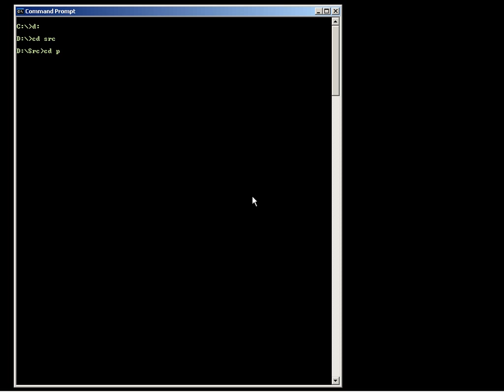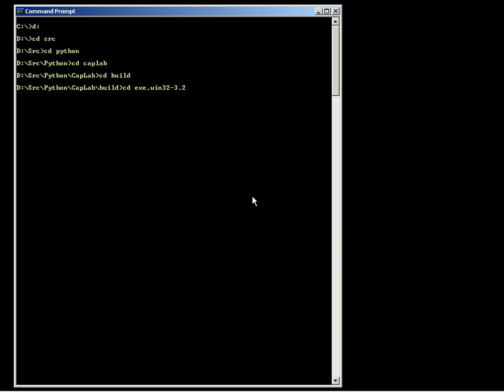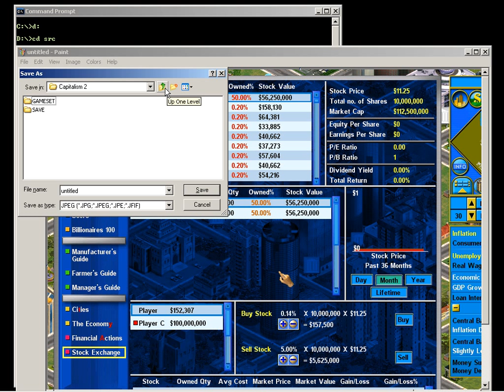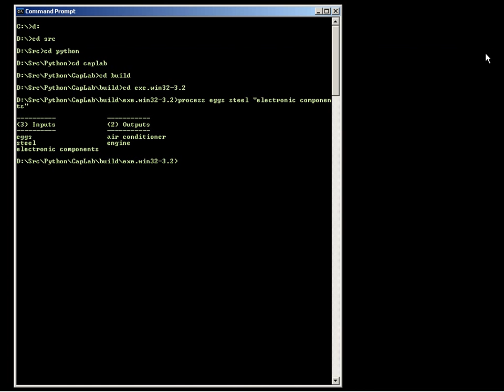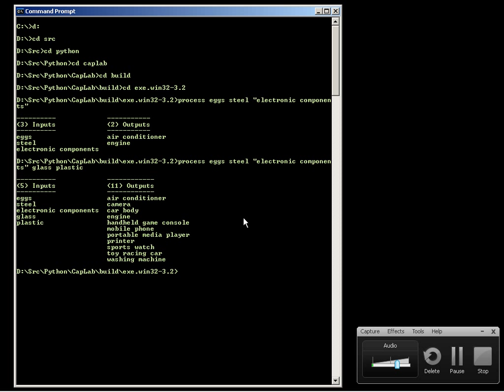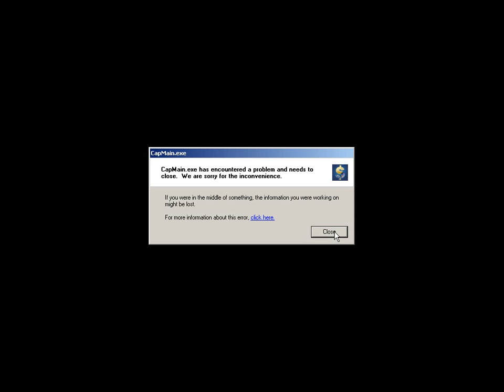Capitalism Lab, stock experiment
In Cap 2 2.0 or older, you could easily buy startup corps stock at $10, and half the time later sell at (say) $60.  The other half of the time, they would go bankrupt, but do the math and that's profit.  (60-10)*50% gain +(10-10)*50% loss -10 cost = 15 profit, thus 250% ROI, albeit neglecting stocks that are still somewhere in the middle.
BUT - That's been eliminated because of Caplab's better AI management.  Not only are the stock's less explosive, the real problem is that there are far fewer start ups.  A startup will only happen when a competitor is eliminated.  While a few mergers will occur, virtually no competitors go bankrupt in 5 years like they used to.